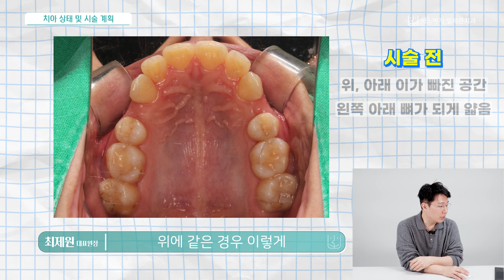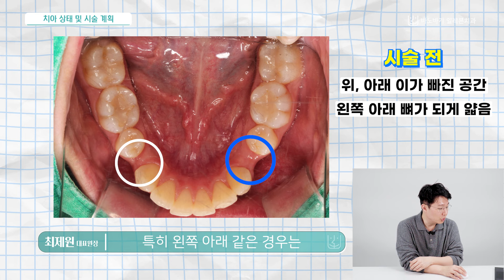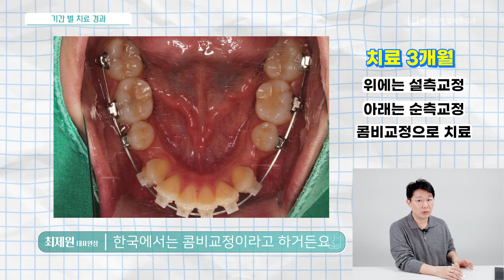어떻게 알고 오셨어요? 메가 유튜버 돌출입 재교정 전후!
유명 해외 유튜버 @Claudipiaa  님이
그 전 치과에서 교정을 받다가 포기한 뒤
다시 저희에게 오셔서 재교정을 받으셨습니다!😮
 @Claudipiaa 님의 재교정 시술사례를 소개하면서
교정을 하시다가 포기하신 분들도 이거 보시고 치료 마무리하세요!

자세한 내용, 영상을 통해 확인해 보세요😍
영상을 보시고 궁금하신 사항은 아래 댓글로 남겨주시면
원장님께서 직접 답글을 달아드립니다~😊

📍오시는길 │서울 강남구 논현로 521-3 2층, 3층